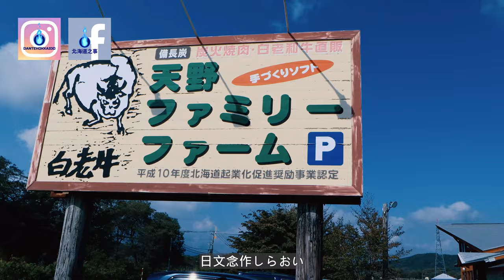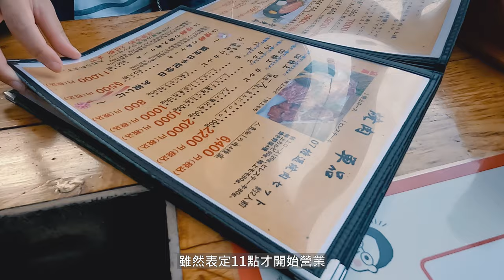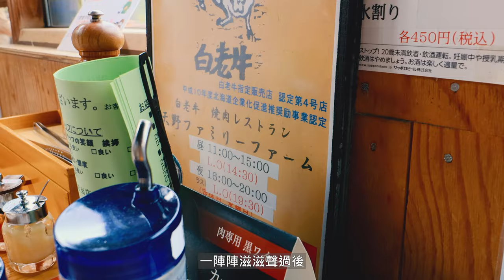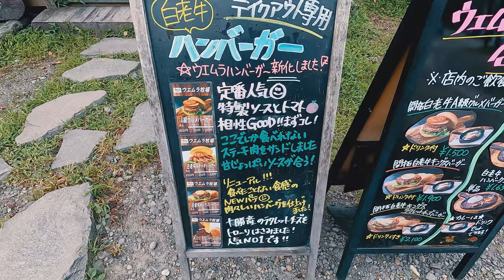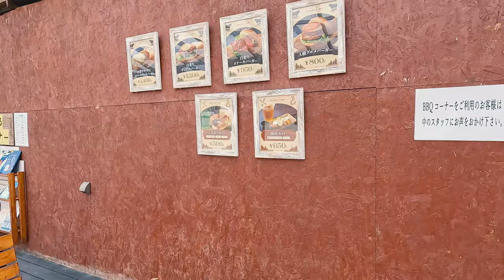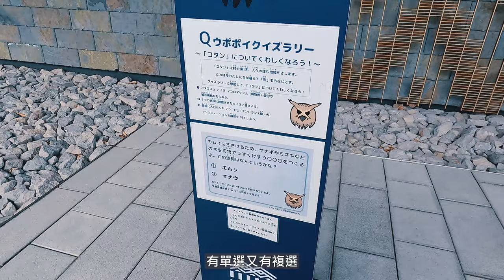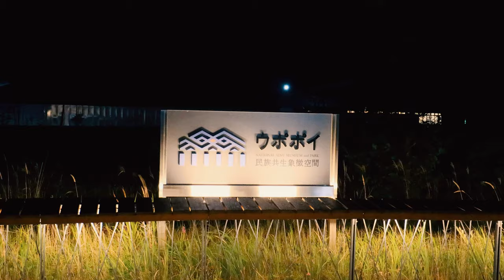這是北海道最悠久的和牛 | 4K | 白老町 | Gourmet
★ 4K
★ CC+內建字幕